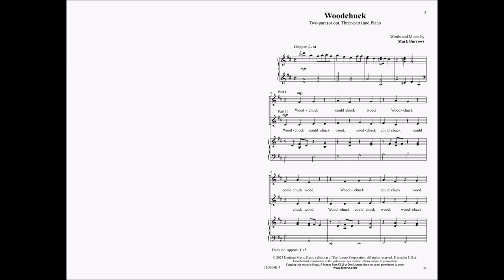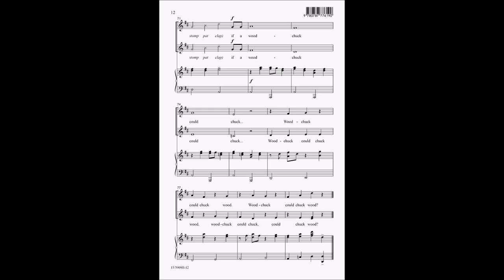Woodchuck (Two-part/Three-part) | Mark Burrows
15/3909H Woodchuck (Two-part/Three-part) | Mark Burrows

Mark Burrows' limitless wit strikes again in this humorous piece posing the age-old question, "How much wood could a woodchuck chuck if a woodchuck could chuck wood?" Beyond the comedic appeal, this "chipper" tune presents learning opportunities for clean diction and rhythmic challenges that provide the opportunity to practice counting rhythms and part independence.